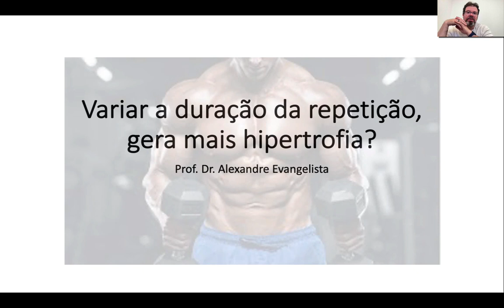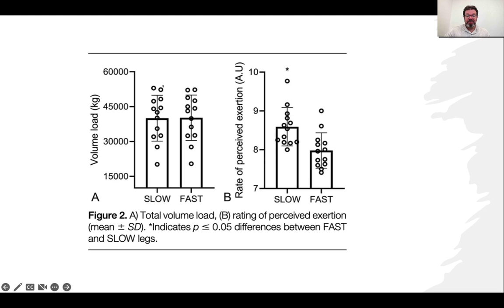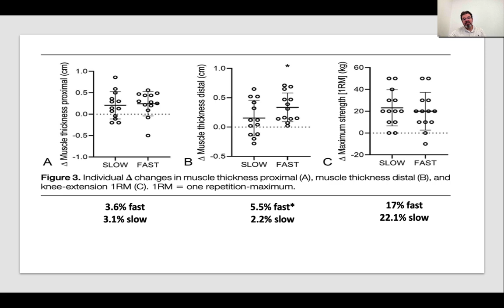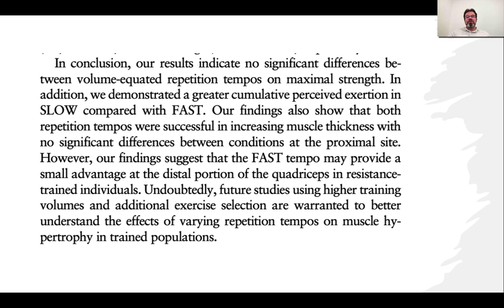tempo de repeticao e hipertrofia